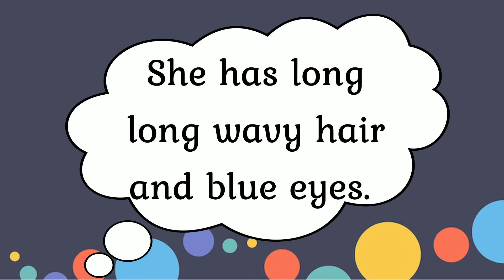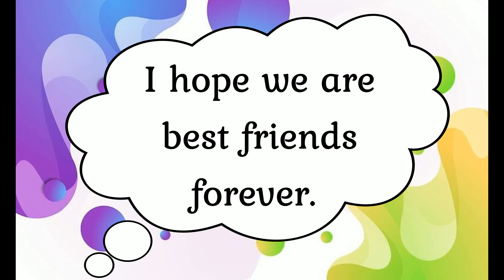My best friend - essay for kids in English - English Portal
🔴 Best friend - essay for kids in English - English Portal